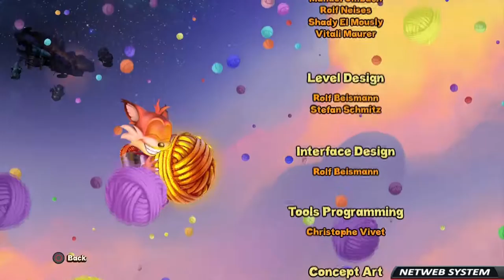BUBSY: THE WOOLIES STRIKE BACK #5 | PC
💥Saudações Netwebáticas💥

🔸CONTEÚDO🔸
Nosso Bobcat favorito está fazendo um retorno triunfal 20 anos depois de praticamente desaparecer do cenário mundial. Sim, está certo, Bubsy está de volta e estrelou uma nova aventura, Bubsy: The Woolies Strike Back! Sim, aqueles que não são bons, o fio roubando trolls intergalácticos sempre irritantes, os Woolies, estão de acordo com seus modos não bons novamente! Eles roubaram a possessão mais premiada de Buby, o Velo dourado. Agora, Boughy está em uma missão de Bobcat levando Woolies, Bumble Bees, Sharks e UFO's para colecionar uma quantidade insana de bolas de fígado e trazer seu Santo Graal de Lã para casa.

➡️️BATTLE.NET🔗NetwebSystem#2408
➡️️EPIC GAMES🔗Netweb

✨PARCERIAS & AFILIAÇÕES✨
◾INSTANT GAMING - Jogos até 80% + Baratos!

🏠MORADA🏠
Estremoz

⚙️SETUP⚙️
🔸Caixa: ATX NZXT H440 Preta / Vermelha
🔹Motherboard: Asus Maximus VIII Hero
🔸Memória: x4 Kingston 8GB DDR4 2400MHz HyperX Fury Black
🔹Fonte: Seasonic M12II 620W Evo Edition 80+ Bronze
🔸Processador: Intel Core i7 6700K (4.0GHz) Socket 1151
🔹Cooler: Cryorig R1 Ultimate
🔸Ventoinhas: 3x Ventoinha Corsair AF120 Performance
🔹Disco SSD: Samsung 750 Evo 250GB SATA III
🔸Disco HDD: 2x Seagate 1TB SATA III 64MB
🔹Disco HDD: Toshiba 500GB SATA III 64MB
🔸Placa Gráfica: Asus GeForce® GTX 1070 F.E. 8GB GD5
🔹Rato: Asus Cerberus Gaming Mouse
🔸Teclado: Asus Cerberus Gaming
🔹Tapete: Asus ROG Sheath 90MP00K1-B0UA00
🔸Monitor: 2x Asus Monitor Gaming LED VX238H (23")
🔹Webcam: Logitech C920
🔸Placa Captura: Avermedia LGP
🔹Microfone: Blue Yeti Professional
🔸HeadSet: Tritton Kunai Stereo Red
🔹PlayStation 4

⚠️️REGRAS CHAT/COMENTÁRIOS⚠️️

👊ARRASEM👊